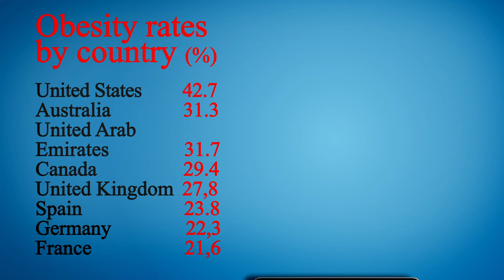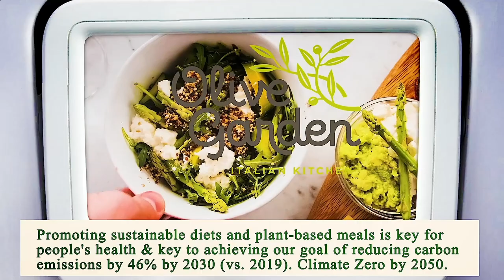Nearby Restaurants by Me - Nearby Restaurants to Me - Manhattan 10128, New York County, New York, US